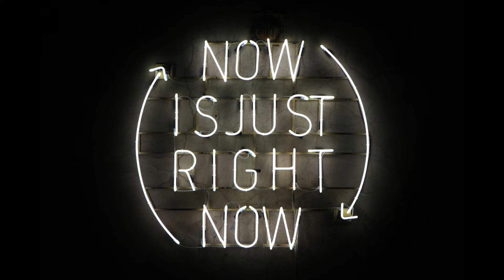【周國賢&小克】-「續．三部曲」【當下的力量】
周國賢&小克最新作品，與「有時三部曲」非常有感覺
因片長限制於十五分鐘內,故此只節錄了三曲部，請見諒
周國賢

當下的力量

作詞：小克
作曲：周國賢
編曲：Zarahn
監製：周國賢、Goro Wong

凝看著這樖樹
悠然自得 於風中哲思
來看著這樖樹
茫然若失 於風中折枝
誰看著這樖樹
終極問題 統統糾結於 時 間 內
答案於 時 間 外
每個片刻忙著顧慮

當 瓦解自我
破鏡內是誰
當 看穿銀河
誰在仰望故居
當 色相 粉碎
全部故事告吹
當 思想 已熟 睡
讓愛光臨在當下裡

聆聽著這樖樹
情緒停頓 於心中冥思
來變做這樖樹
時間停頓 於心中覺知
誰創造這樖樹
心念樊籬 早早鋪設於 頭 腦 內
破繭於 頭 腦 外
每個間隙忙著過濾

當 瓦解自我
破鏡內是誰
當 看穿銀河
誰在仰望故居
當 色相 粉碎
全部故事告吹
當 思 想 不 可了悟空~虛
覺悟原在當下裡

困囿了的 哭 或 笑
禁囹圄 逃不出 多 與 少
Woo Woo
謐然裡 靜觀 寂照

當 瓦解自我
破鏡內是誰
當 看穿銀河
誰在仰望故居
當 色相 粉碎
全部故事告吹
當 思想 已熟 睡

當刻這首歌 每字每句
一切將止息 卻是個序
千世千生 一個伴侶
道別時 乘樹蔭 這一剎 原諒了 也贖罪
寬恕總建立於虛構裡
大愛中臣服當下裡